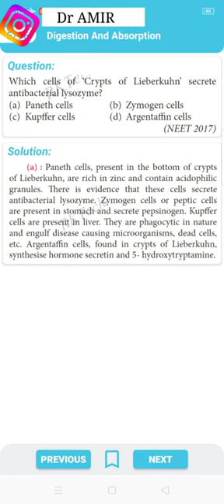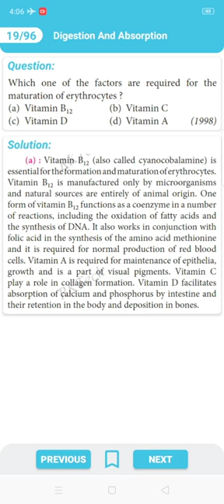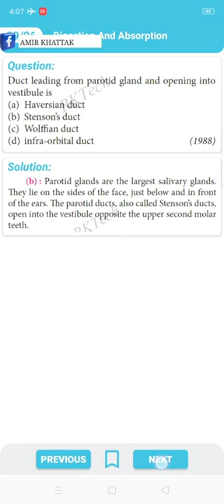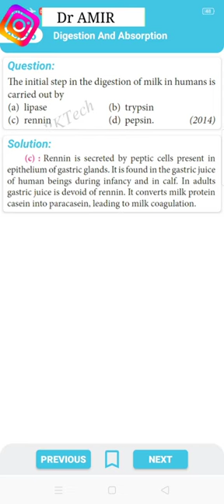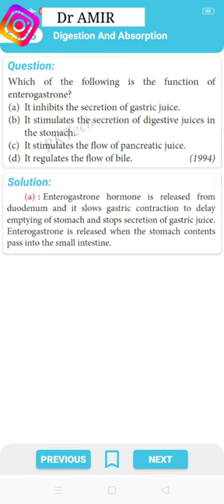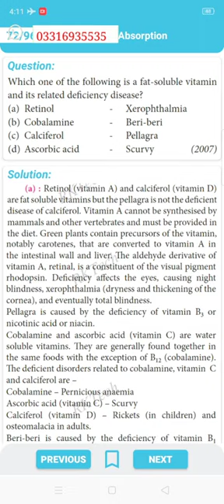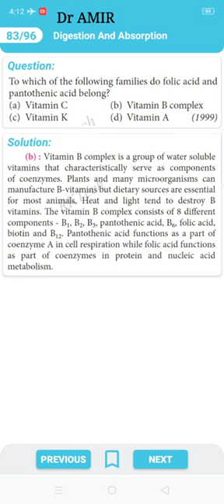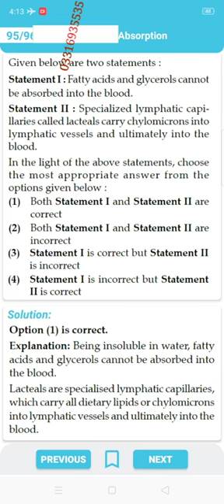digestion and absorption McQs/McQs on digestion/for nmdcat and neet exam/chapter Wise McQs explain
digestion and absorption chapter with full explanation by Dr Amir

digestion chapter Wise McQs with solution

by Dr AMIR
chemistry

nmdcat group by Dr AMIR ❣️

👇👇 Dr AMIR 495

amirkhattak670❣️❣️❣️❣️❣️❣️

Amir khattak

Dr AMIR with New dream ❣️❣️

Dr AMIR

If you want to support me then this is my easypisa account 👇👇👇
Fida ullah

*‏سُبْحَانَ رَبِّیَ الْاَعْلٰی*
اور جتنا سکون سجدے میں ہے
دنیا کے کسی کونے میں نہیں☞◆♥️🥰                                            *ッ☺️🥰*
‎@Competition Wallah
‎@Biology Pashto Lectures
‎@Biology with Yaseen
‎@Karamat Ali
‎@PakMcqs Official
‎@NMDCAT PHYSICS
‎@Cocktail Chemistry
‎@Pankaj Sir Chemistry
‎@Cocktail Chemistry
‎@Neeta Vikram
‎@VEDANTU NEET MADE EJEE
‎@NEET Chemistry - BeWise Classes
‎@Unacademy Defence Squad
‎@Unacademy JEE
‎@Unacademy India
‎@Pashto Lectures پښتو لیکچرز
belab science
‎@Carewell pharma
‎@Pharmastan - فارماستان
‎@Solution- Pharmacy
‎@Udit Pharmacy
‎@DRx MedLife Pharmacy
‎@Pharmacy wala
‎@Pharmacy by Sanjeev sir
‎@Pharmacy Dictionary By Pushpendra Patel
‎@E Pharmacy Study
‎@Dr. Ahmed Abd El-Rahman (Pharma)
@dr AMIR
@university of Peshawar
‎@PMC Rajasthani
‎@PM Creation tv
‎@NMDCAT LoVers
‎@Engeecon Academy MDCAT Guideline
‎@Quality Coaching Academy QCA
‎@Alakh Pandey
‎@UHS Hardware
‎@EduACS EDUAMBROSIA CONSULTANCY SERVICES pvt ltd